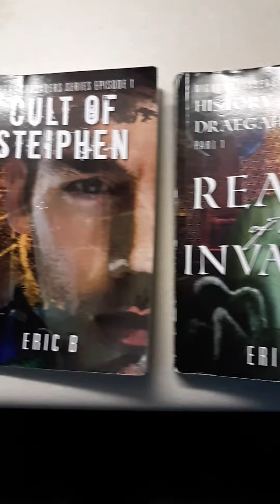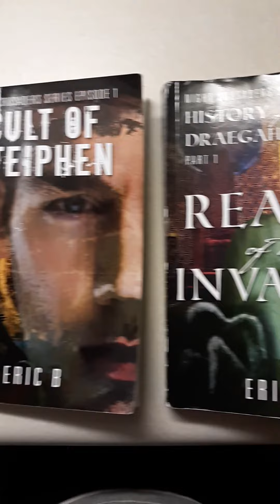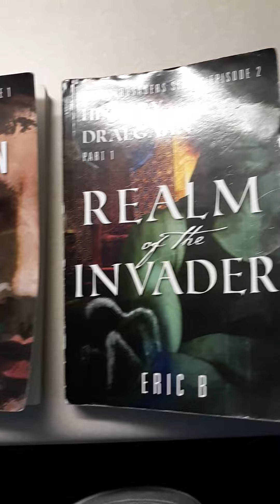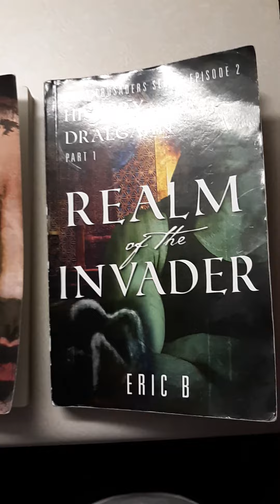The Newest Superheroes To Drop Onto The Scene!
This channel will feature occasional videos to introduce you to the Night Crusaders series in general, and individual episodes in particular. And this will be a great place to learn more about the Night Crusaders and their adventures!

Check out the websites for each book, and don't forget to read a free chapter of each book on the websites.